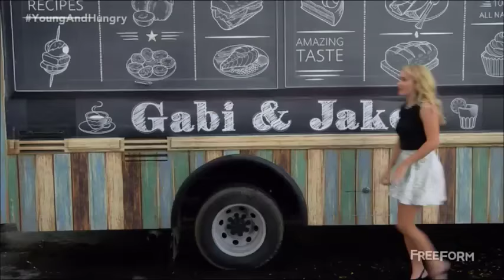Josh and Gabi | The Rose | Young and Hungry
TV-series: Young and Hungry
About: Josh and Gabi